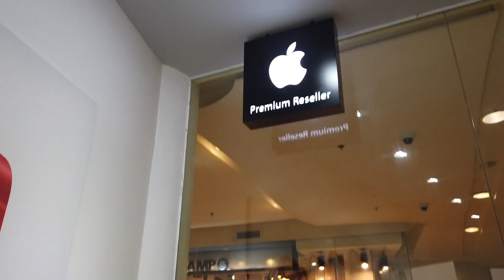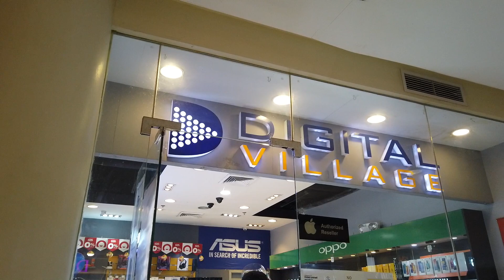Buying A New Editing Computer.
I decided to get a new editing computer to speed up the editing of videos. The new 2021 IMac 24 inch in pink. Having a better screen resolution will allow me to start editing in 4k once the fiber internet is connected in the area. I only use Macs and apple products because I like their video editing software.

8-Core CPU
8-Core GPU256GB Storage
256GB storage
8GB unified memory
24-inch 4.5K Retina display
Two Thunderbolt / USB 4 ports
Two USB 3 ports
Gigabit Ethernet
Magic Keyboard with Touch ID